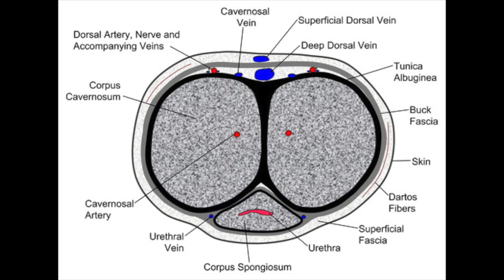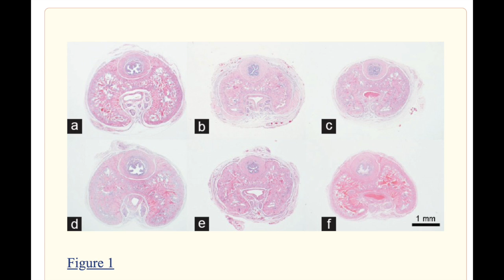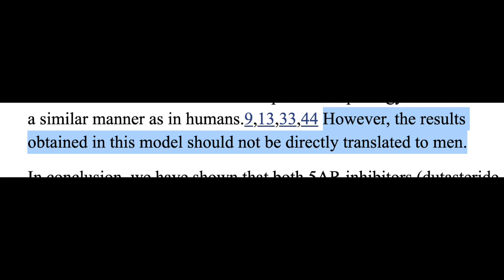Will finasteride reduce penis size?